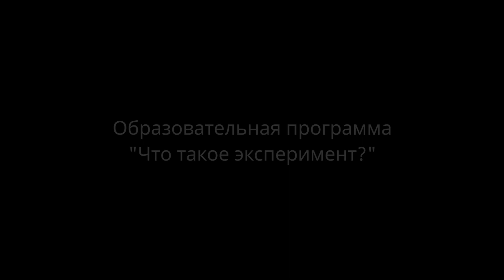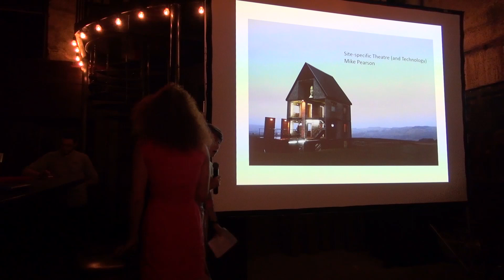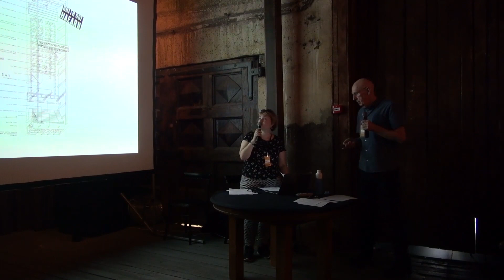Сайт-специфик театр и технологии